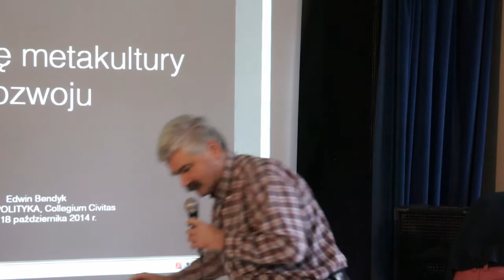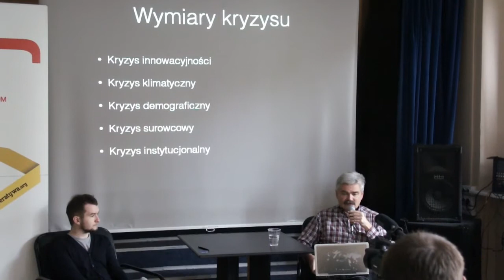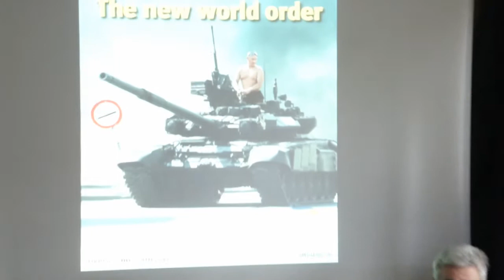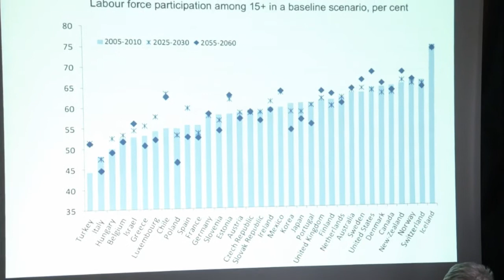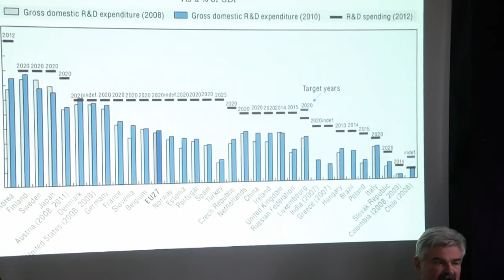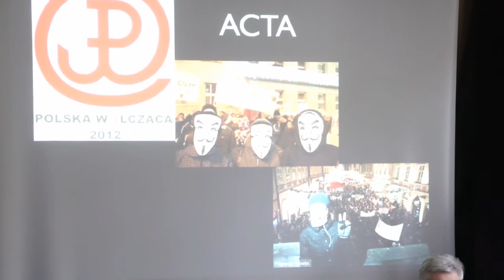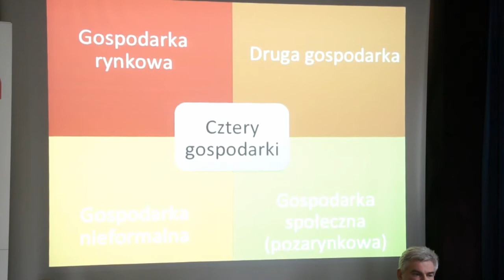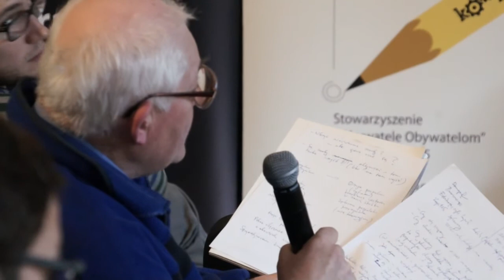Rozmowa o tym, jak budować trwałe podstawy rozwoju społeczno-gospodarczego Polski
Prelegent:Edwin Bendyk – kierownik Ośrodka Badań nad Przyszłością Collegium Civitas oraz publicysta „Polityki” zajmujący się problematyką cywilizacyjną (m.in. rewolucja cyfrowa i „zielona modernizacja”)

Prowadzący: Mateusz Batelt